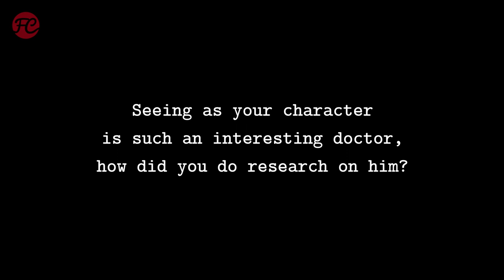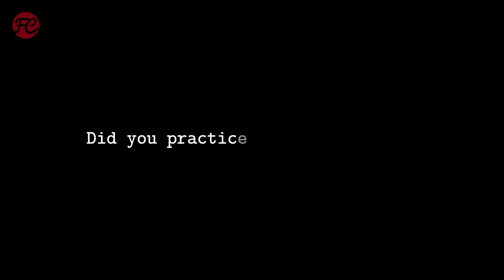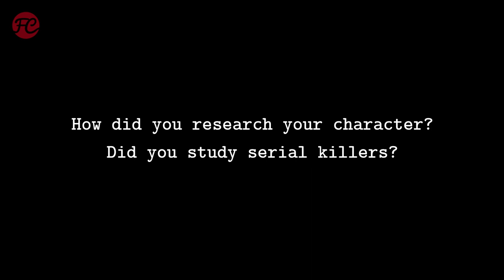Jon Jon Briones & Finn Wittrock Interview I RATCHED bei Netflix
RATCHED Interview: Jon Jon Briones als Dr. Richard Hanover und Finn Wittrock als Edmund Tolleson über die Zusammenarbeit mit Ryan Murphy und ihre Rollen in Netflix’ EINER FLOG ÜBER DAS KUCKUCKSNEST-Adaption RATCHED.

Serieninfo:

RATCHED
Originaltitel: Ratched (2020-)
Genre: Drama, Krimi, Mystery
Lauflänge: 18 Episoden à 60 Minuten
Cast: Sarah Paulson, Cynthia Nixon, Judy Davis, Sharon Stone, Jon Jon Briones, Finn Wittrock
Von: Ryan Murphy, Evan Romansky
Streaming: Netflix